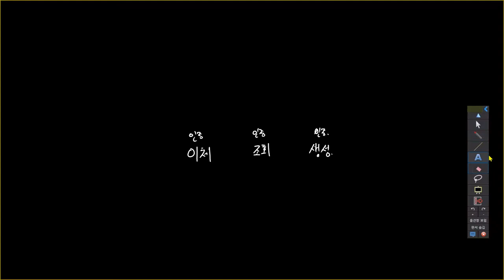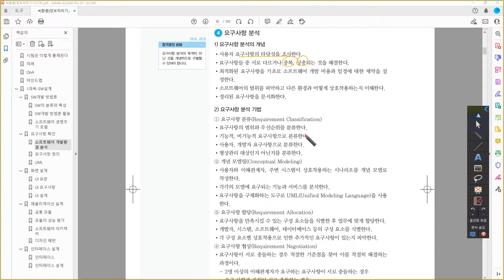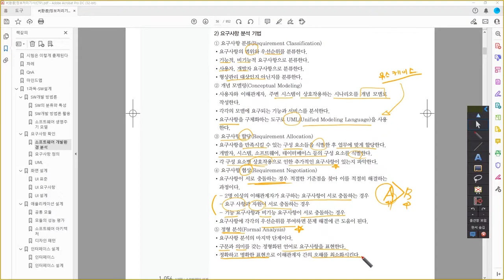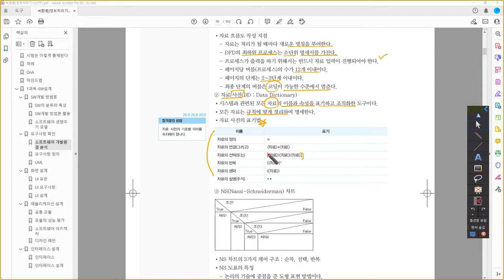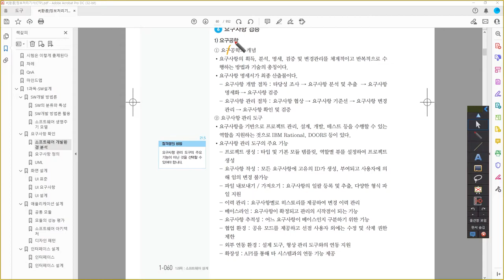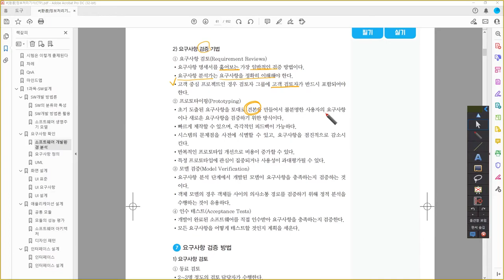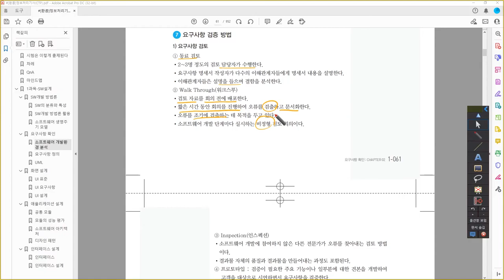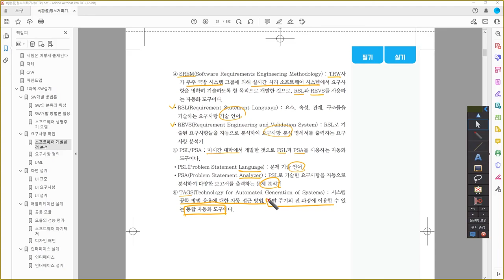[정보처리기사_환콤] 요구사항 정의